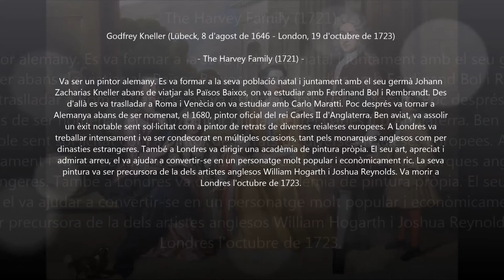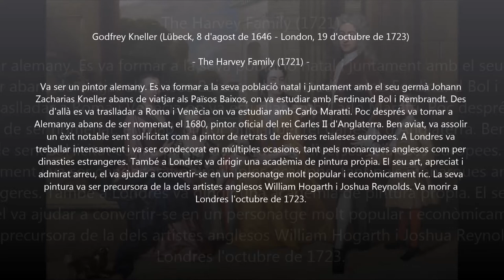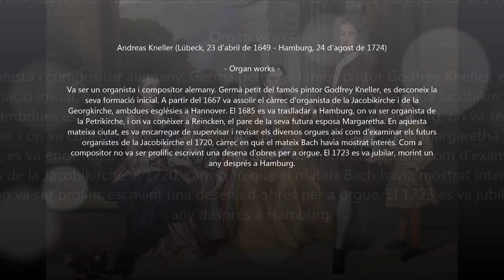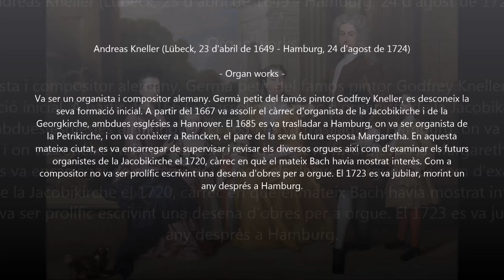Andreas Kneller (1649-1724) - Complete Organ Works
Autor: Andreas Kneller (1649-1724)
Obra: Complete Organ Works
Intèrprets: Manuel Tomadin (organ)

Pintura: Godfrey Kneller (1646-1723) - The Harvey Family (1721)